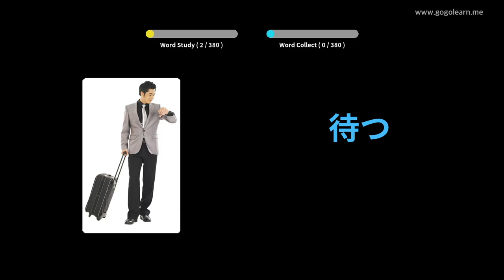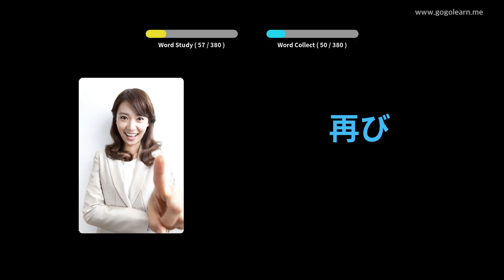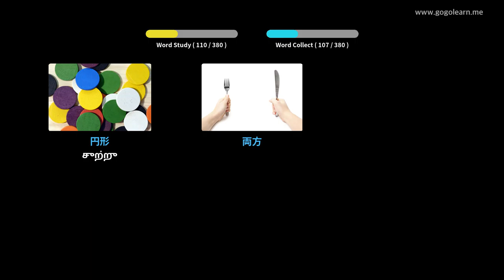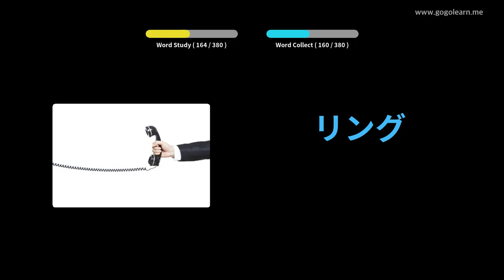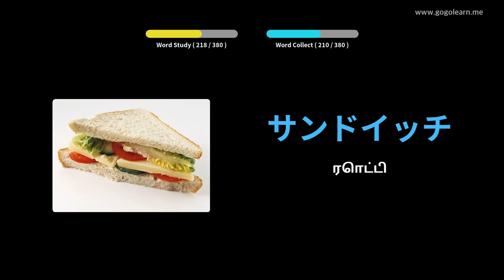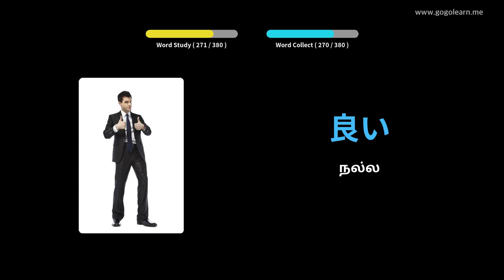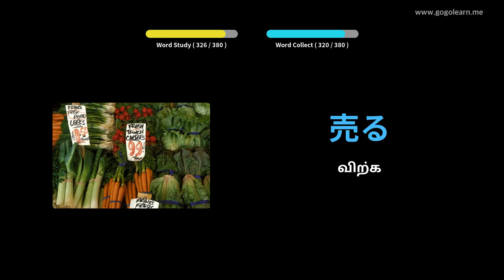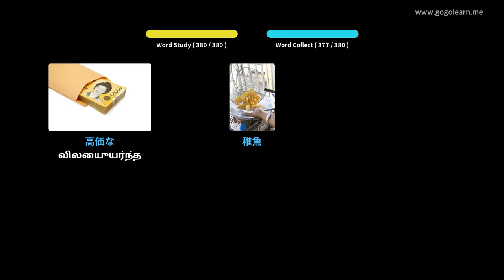ஜப்பானிய சொற்களஞ்சியம் அடிப்படை குழந்தைகள் | Golearn